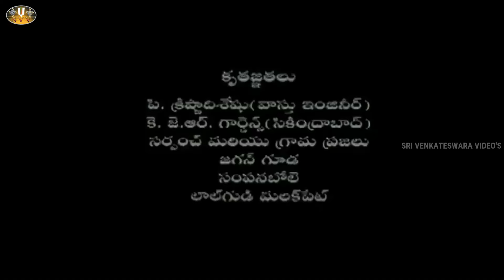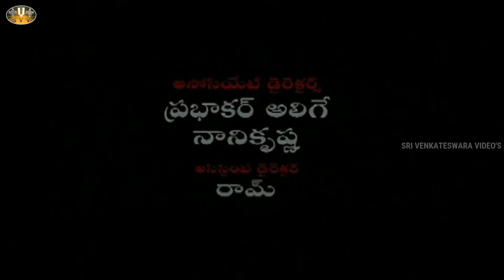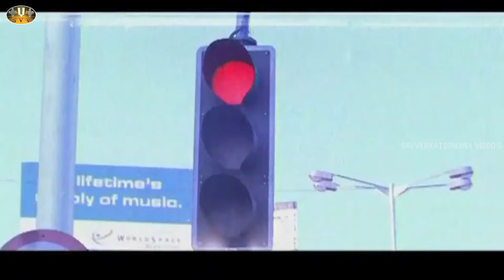Love(లవ్) Full Length Telugu Movie || Sivaji, Sadanad, Manya part-1ll SVV ll MOVIES